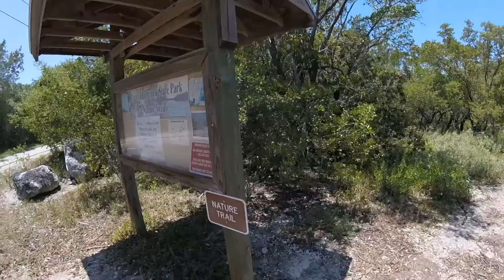2016 May 7 to 13 Islamorada Vacation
Vacation to the Keys, May 2016 ... stayed at White Gate Court in Islamorada which is extremely dog friendly ...